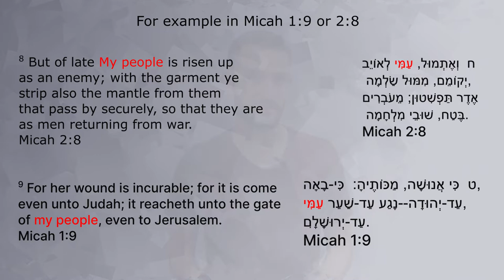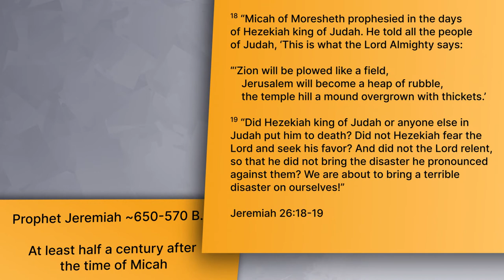Before You Read Micah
Before you read the book of Micah here is some background information and context we think might be helpful.

Note: We know there are some audio issues - we are working to correct these in the future!

Name: "Voices" Published by: Chill Out Records -